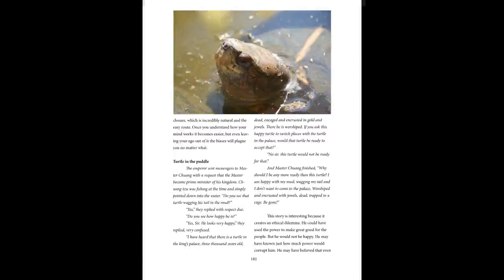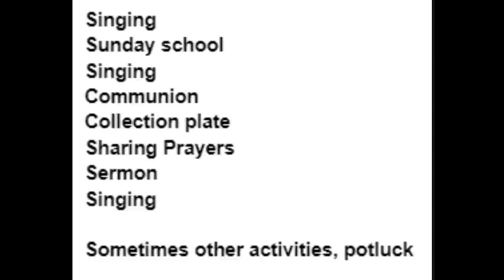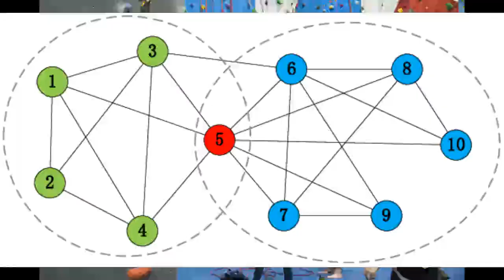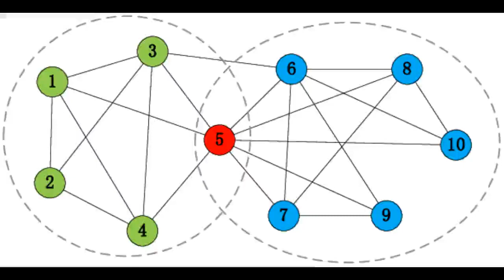What would an ACTUAL Social Media site look like? Pt 3/3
The Skeptical Buddha the Tao of Science
Also available in most european, North and South American nations, Indian, Japan and Australia Amazon website.